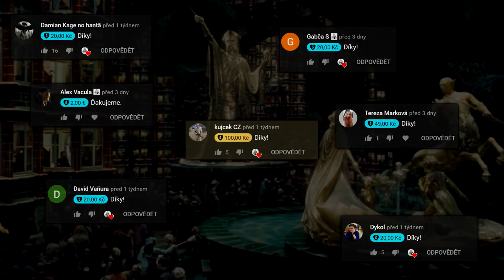KORNELIUS POPLETAL, NEJHORŠÍ MINISTR KOUZEL VŠECH DOB?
Od vzniku Ministerstva kouzel v Británii se na postu ministra či ministryně vystřídalo mnoho kouzelníků a čarodějek. Někteří svou funkci plnili svědomitě, na jiné se rozhodně nevzpomíná v dobrém, na některé se zase kvůli jejich nevýraznosti úplně zapomíná. Nikdo z fanoušků světa čar a kouzel ale nemůže zapomenout na ministra, jehož funkční období jsme mohli sledovat ve většině dílů Harryho Pottera, tedy na Korneliuse Popletala.

👉Harry Potter